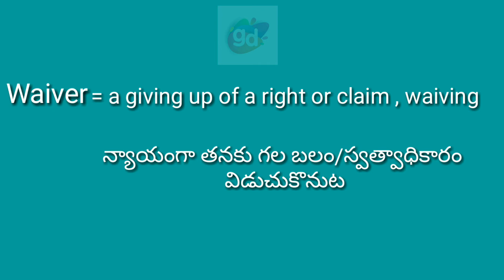Waiver meaning//Googul Dictionary//